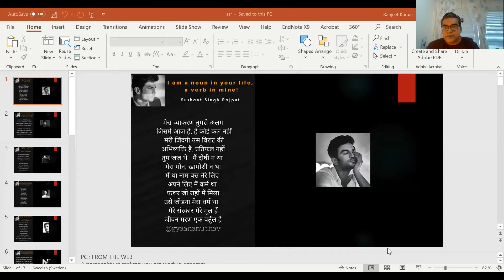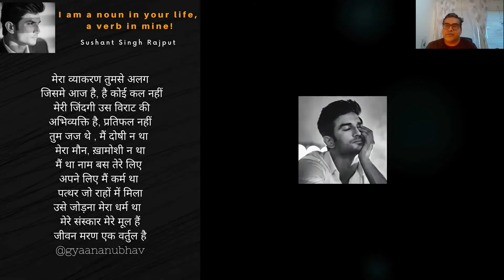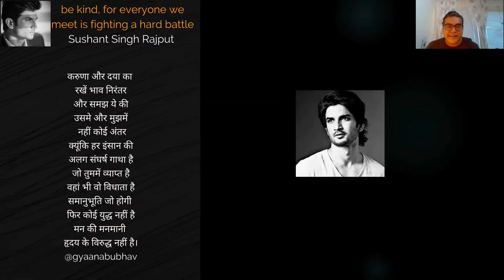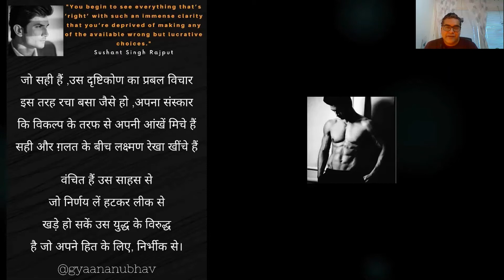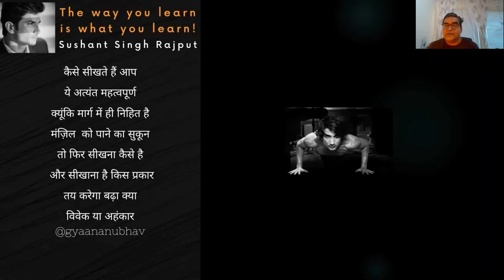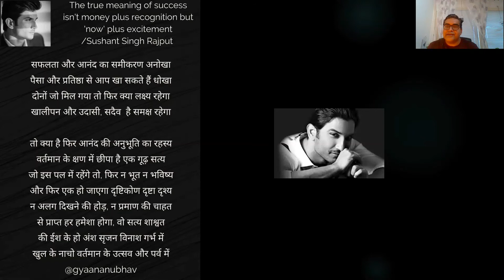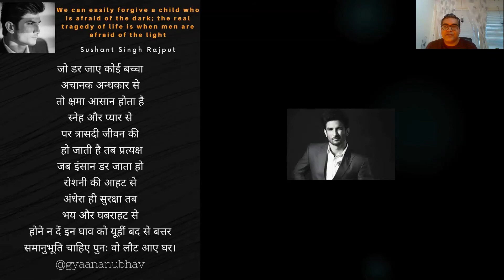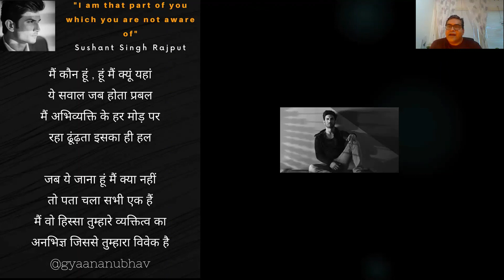Sushant Singh Rajput : Remembering the genius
SSR : Remembering the genius
Sushant beyond being an actor was a think tank. We celebrate his profound thoughts in my poetic expression as a tribute to his personality.